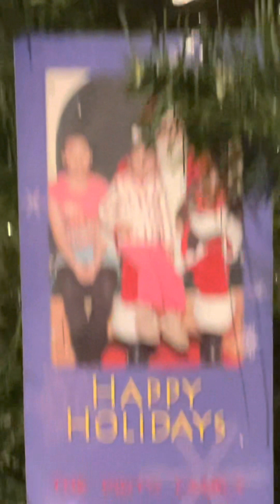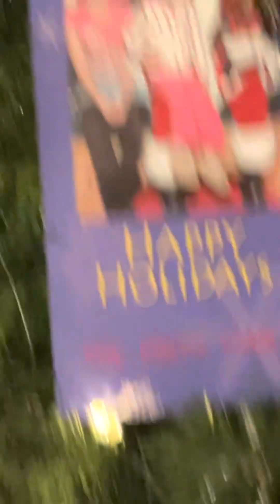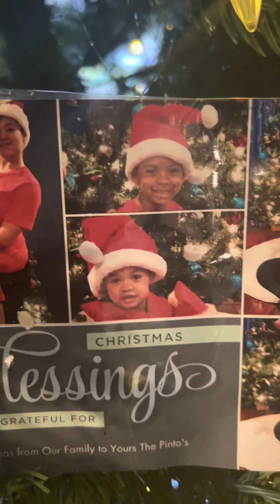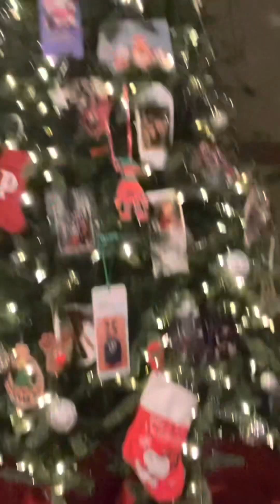WE ARE THE PINTO’S | JUST LITTLE DECORATING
Welcome to my YouTube my sunflowers🌻